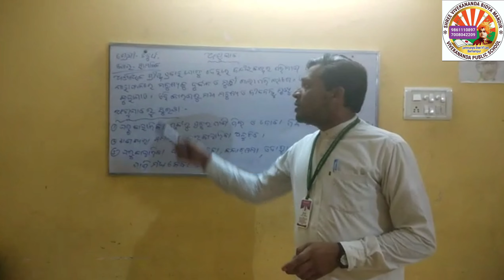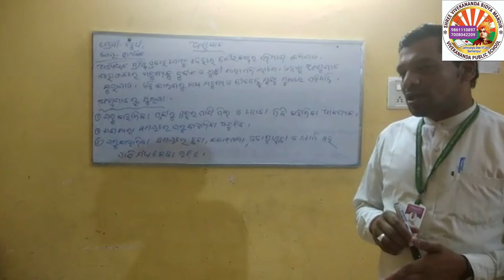ଶ୍ରେଣୀ- ଚତୁର୍ଥ - ସାମାଜିକ - ଅଂଶୁଘାତ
By Ajaya Guruji